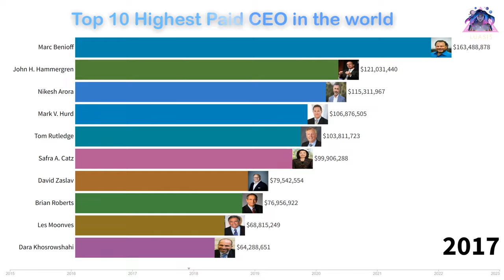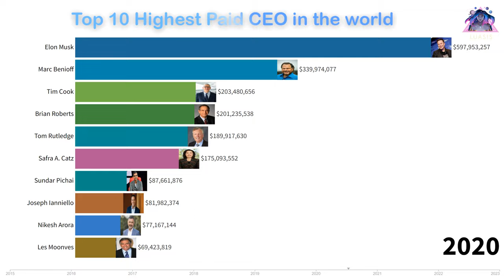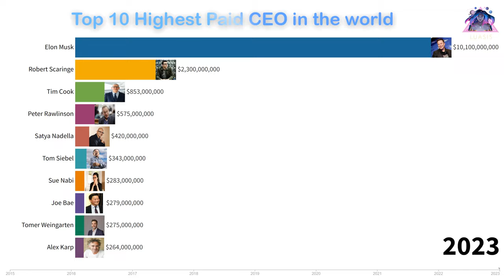Top 10 Highest Paid CEO in the world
The realm of corporate leadership comes with substantial rewards, and a select group of exceptional individuals have emerged as the highest-paid CEOs in the world. These visionaries have steered their companies to remarkable heights, forging paths of innovation, growth, and profitability. Their unparalleled business acumen, strategic foresight, and ability to navigate complex market dynamics have propelled them to the upper echelons of executive compensation. These top-ranking CEOs command substantial salaries, performance-based incentives, stock options, and bonuses, reflecting their invaluable contributions to their organizations' success.

Track: Mood - Chill vibes 🌼🌼 Study / relax / stress relief ~ Lofi hip hop mix

Welcome to LuasisMusic and LuasisMedia! We're here to empower creators like you with the best tools and resources. Whether you're a content creator, musician, or investor, we've got you covered.

For Creators:

🎨 Fiverr: Need expert help on anything? Fiverr connects you with skilled professionals for all your project needs. Get top-notch assistance today!

📈 Tubebuddy: Looking to grow your YouTube channel? Tubebuddy provides powerful insights and tools to boost your online presence. Elevate your content now!

🎵 Artlist: Find the best assets for creators at Artlist. Discover top-quality music, SFX, and more to enhance your projects. Unleash your creativity!

For Stonks & Investing:

💰 Acorns: Invest in your future with Acorns. Start small and watch your money grow with automated investing. Secure your financial freedom!

📊 Robinhood: Dive into the world of stocks and investing with Robinhood. Trade commission-free and build your investment portfolio. Seize the opportunities!

🔒 Nord VPN: Stay safe online with Nord VPN. Protect your privacy, browse securely, and access content without restrictions. Safeguard your digital life!

Looking for the best copyright-free music? . Explore a vast collection of top-notch tracks for your projects. Elevate your content with premium music!

Join us on this exciting journey and let's create something amazing together!